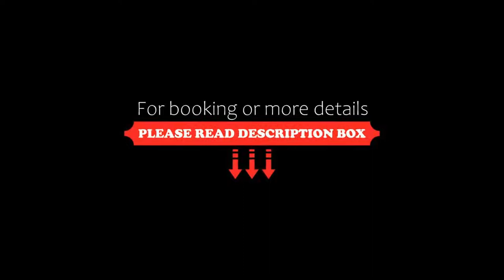AZIMUT Hotel Vienna, Vienna, Austria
About Property:
You're eligible for a Genius discount at AZIMUT Hotel Vienna! To save at this property, all you have to do is sign in.
AZIMUT Hotel Vienna offers air-conditioned rooms next to the Hauptbahnhof - Main Train Station, and it is 500 m away from Belvedere Palace.
The hotel is officially certified as being eco-friendly. Rooms in this non-smoking hotel are fitted with boxspring beds, satellite TV, a work desk, and a bathrooms with hairdryer. Each floor features sh...
Property Type: Hotel
Address: Sonnwendgasse 8, 10. Favoriten, 1100 Vienna, Austria
Searching For
1. AZIMUT Hotel Vienna - Vienna - Austria
2. AZIMUT Hotel Vienna - Vienna - Austria Address
3. AZIMUT Hotel Vienna - Vienna - Austria Rooms
4. AZIMUT Hotel Vienna - Vienna - Austria Amenities
5. AZIMUT Hotel Vienna - Vienna - Austria Offers and Deals
Audio Credit:
Track Title: Reasons To Hope
Artist: Reed Mathis